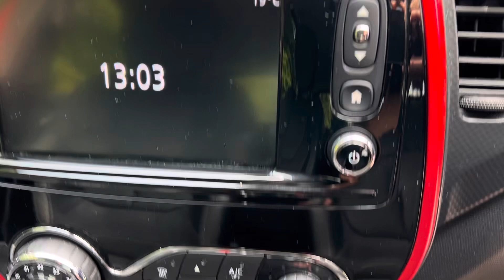July 26, 2024